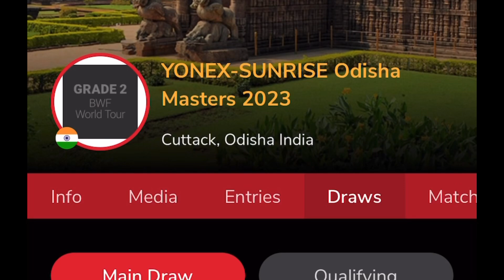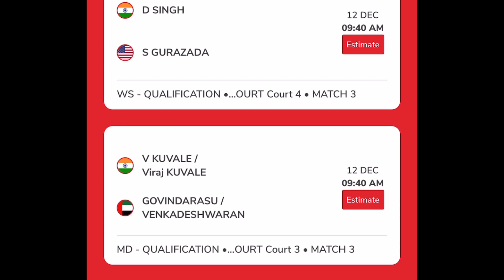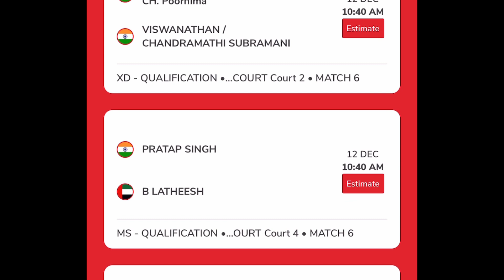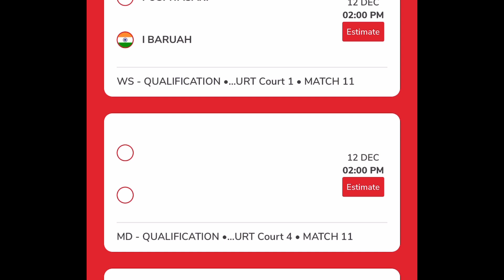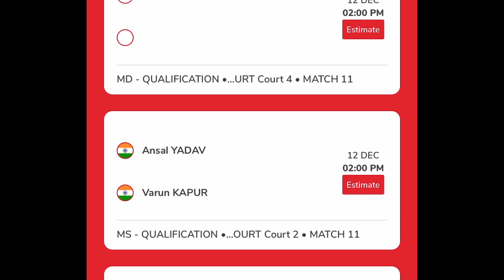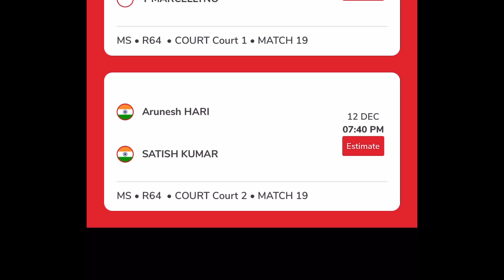🔴LIVE : YONEX-SUNRISE Odisha Masters 2023 | Day 1, Qualification Match